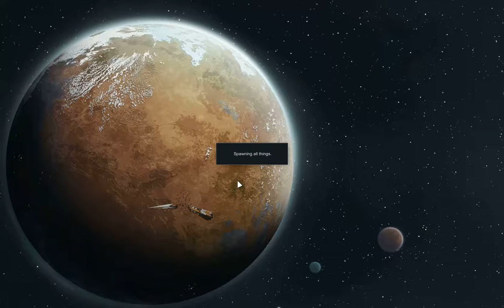Rimworld Arid Shrubland | Just In Time | Ep 43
Pirate attack again while the caravan is on it's way back.  Finally they return and are able to drive off the invader, if only just.  Extensive repairs are in order, the place is an absolute wreck, and we don't even get to harvest any organs from the prisoners in time.